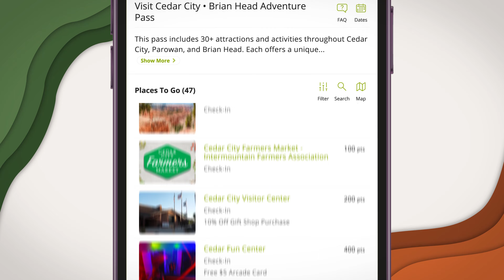Cedar City, Brian Head Utah Adventure Pass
Cedar City & Brian Head, Utah – Discover the best of Southern Utah with over 50 businesses and attractions all neatly packaged with the Cedar City Adventure Pass.

Earn points as you visit some of our incredible area attractions, check out the view on the trails, shop, dine, and even attend events, which you can redeem for prizes when you’re ready. We've partnered with the team at Bandwango to create an accessible and exciting way to discover our corner of Southern Utah. Working your way through the list of destinations and businesses, checking in, and earning prizes, is a great way to pack your itinerary.

to learn more, download your pass, and get started!

5 Things We Love About the Adventure Pass:
🟢 Wide range of business types to visit.
🟢 Easy to navigate list of "things to do" during your visit.
🟢 FREE sign up for the pass and NO app download required.
🟢 No code required, check-in is straightforward, easy, and based on location
🟢 Discover new incredible places that you might not have known about

MB01NMAGEG5PABZ